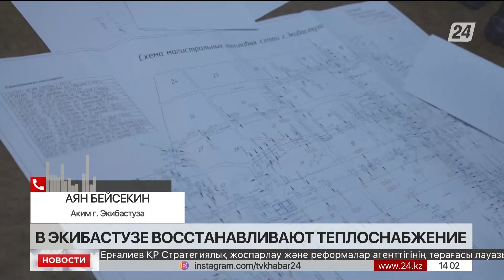Выпуск новостей 14:00 от 28.11.2022